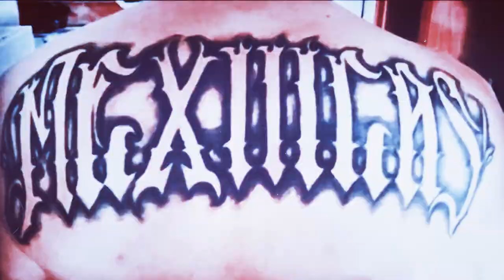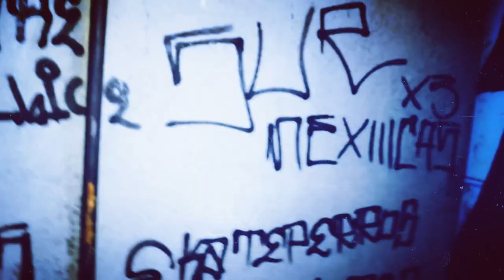Mexiiica Warriors - "Gangsters, Holmes" [El Mex x Boli G]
BROWNSIDE RipToker RipBoliG Still Active Vol. 1